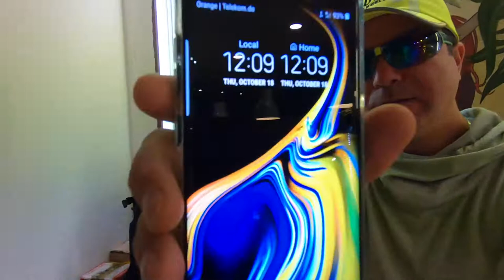👋BYE BYE BARCELONA ! Lezte Tag...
BYEBYE BARCELONA ! TraveLog 03 PersonalGuide Angelo. Lezte Tag in dem millionenstadt mit eine schöne abschluss am Restaurant Merendero de la Mari
EMAIL Bussines Propositions (only!):
PersonalGuideCom @ Gmail.com